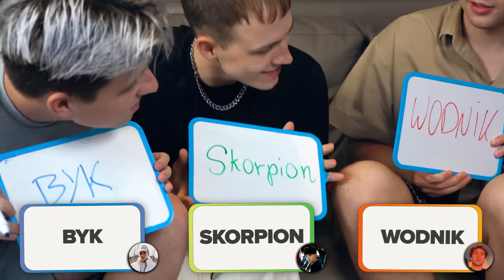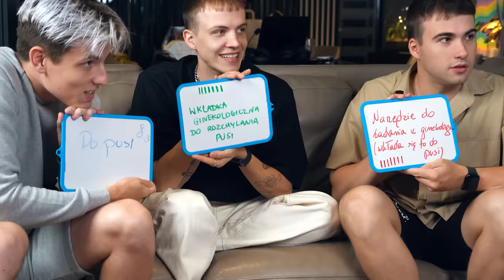ILE WIEMY O DZIEWCZYNACH?